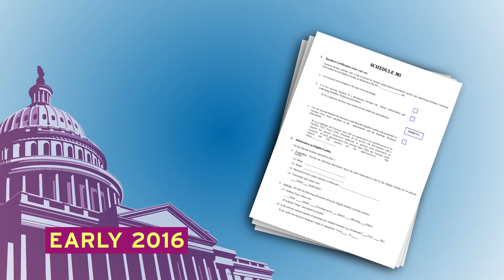FCC Spectrum Auction - The Reverse Auction in Depth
This video goes into more detail about all aspects of the reverse auction - the process, the timing, and the key considerations. It is specifically designed for decision makers but it is also suitable for anyone interested in learning more about the auction.

Note: Video states Dec 18 as application filing deadline. The FCC has now extended it to Jan 12.